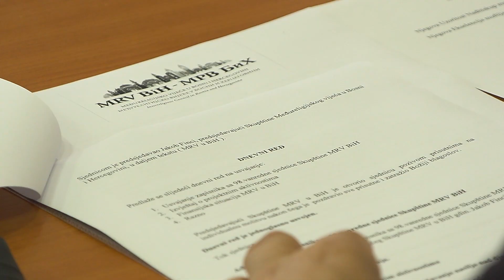Održana 100. redovna sjednicа Skupštine MRV u Bosni i Hercegovini